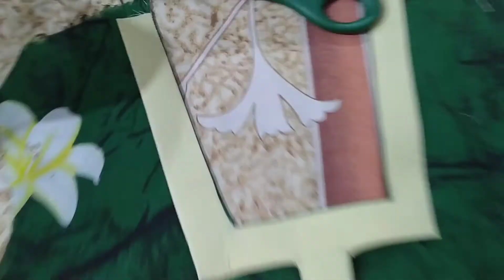14 August ki taiyariyan | stitching vlog | Lia Rajpoot | pak village vlog | tahira good life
14 August ki taiyariyan | stitching vlog | Lia Rajpoot | pak village vlog | tahira good life |